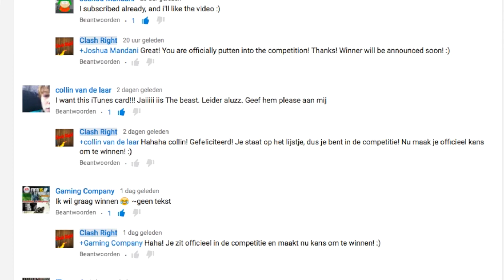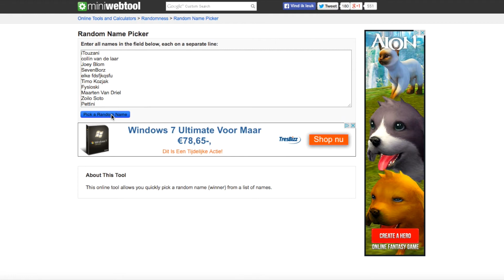€15 iTunes Card GIVEAWAY | The Winner ANNOUNCED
Hey All! Of course there is only one winner, but I want to thank you for all the support! This was so amazing! Thanks :)

Clash of Clans:

Clash of Clans is an addictive mixture of strategic planning and competitive fast-paced combats. Raise an army of mighty fighters and destroy your enemies! Join a clan of players and rise through the ranks, or create your own Clan to hit the leaderboards! Driving back the goblins is just the first step - but your quest isn't over until your clan reigns supreme over all others!

Developer: Supercell Oy
Category: Games
Updated: May 5, 2015
Version: 7.65.2
Size: 52.4 MB
Languages: English, Dutch, French, German, Italian, Japanese, Korean, Portuguese, Russian, Simplified Chinese, Spanish, Turkish, Traditional Chinese

Developer: Supercell Oy
Category: Games
Updated: June 24, 2015
Version: 22.59.1
Size: 97 MB